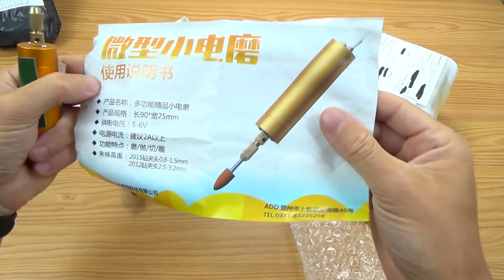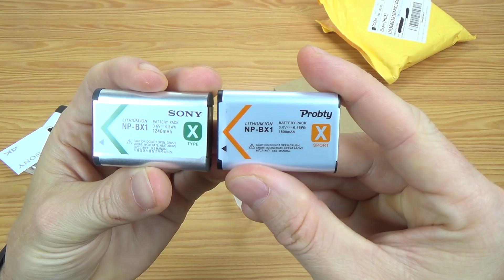ЧУЖИЕ ПОСЫЛКИ с ALIEXPRESS !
Это чужие посылки с AliExpress заказанные с помощью ZBS